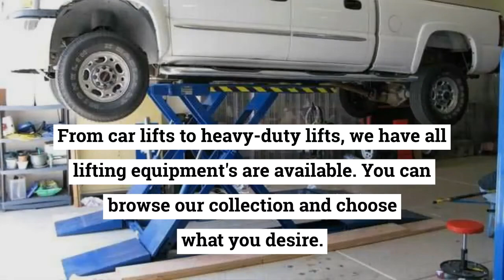Sturdy and Reliable Heavy-Duty Lifts – Olympic Equipment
Olympic Equipment is the manufacturer and supplier of sturdy and durable Heavy-Duty Lifts which you buy at very reasonable price. We specializes in providing all types of lifting equipment's such as 2-Post Car Lifts, 4-Post Lifts, mobile lifts, alignment lifts and etc.